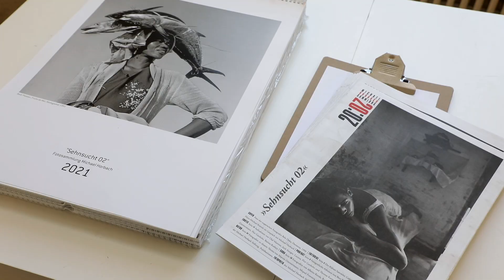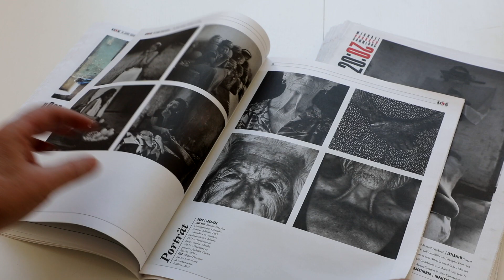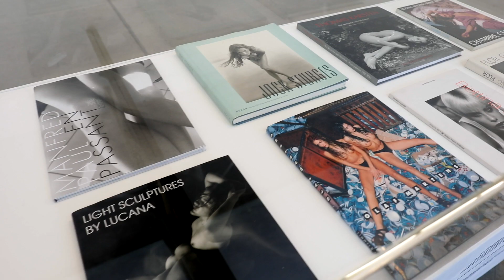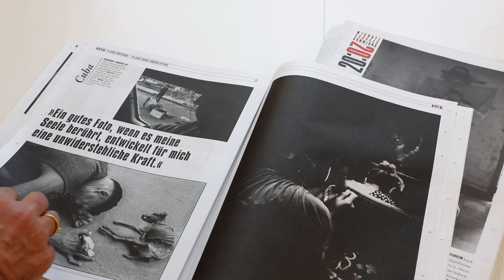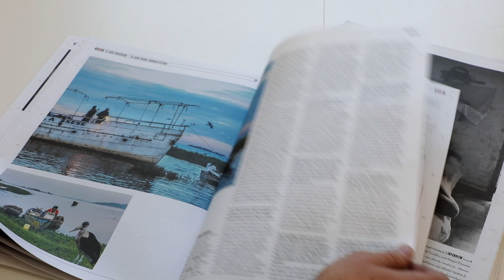Sehnsucht 02 · verlängert bis 14.03.2021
Ausstellung in den Kunsträumen der Michael Horbach Stiftung,
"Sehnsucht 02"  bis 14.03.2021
Kurator der Ausstellung: Hans - Michael Koetzle